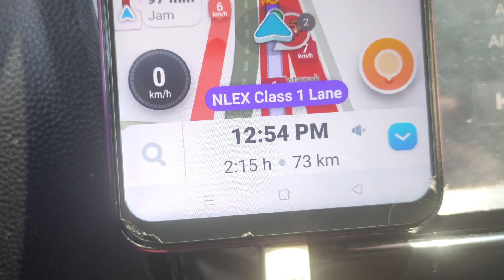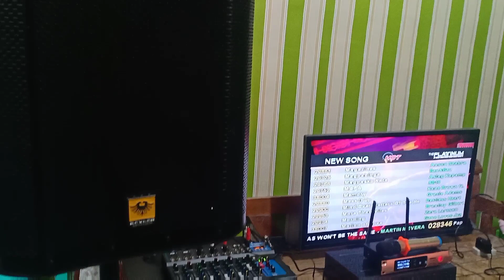PANGARAP NA VIDEOKE AT SOUND SYSTEM SET-UP kevler zlx-15 | kevler gx5000 | yamaha 7 channel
special thanks to sir bennet of sta rita pampanga for purchasing this karaoke full set-up

for online orders direct PM on my FB page 👇🏻👇🏻👇🏻